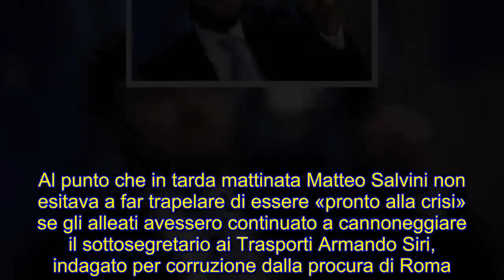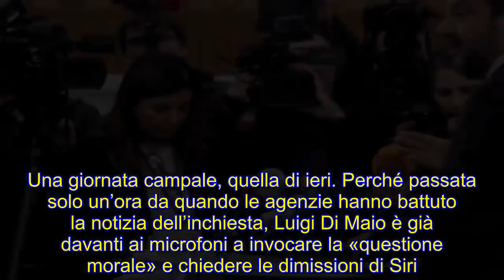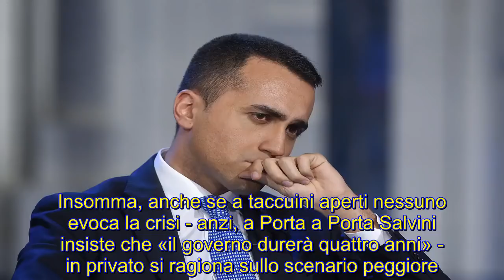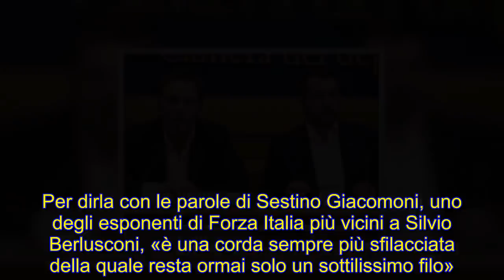Salvini non esclude la crisi Rixi: "Così si voterà a giugno"